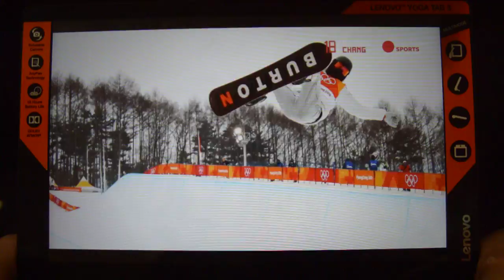Amazing Photos From The Winter Olympics